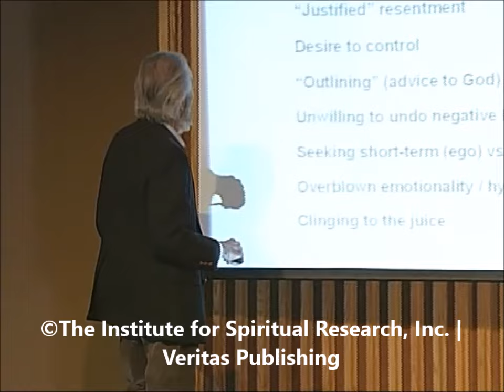The Miraculous Can Occur with Prayer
This loving clip by Dr. Hawkins was selected from the December 2006 lecture, "Is the Miraculous Real?", where he describes a miracle that happens within a weather calamity.